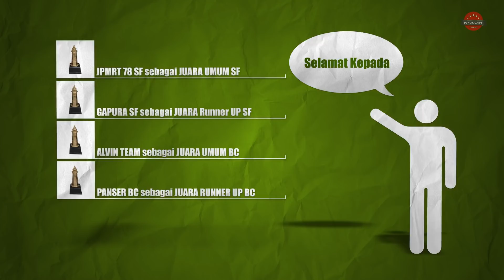PIALA HUT TANGSEL 10 SUKSES Digelar Dengan Total 3.201 Tiket TERJUAL HABIS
Piala HUT TANGSEL 10 menjadi event paling bersejarah dalam lomba burung, selain menggunakan 2 lapangan, event lomba burung ini yang pertama kali dihadiri oleh Walikota Tangerang Selatan Ibu Airin Rachmi Diany, S.H., M.H., M.kn. Berikut flashback Piala HUT TANGSEL 10 yang digelar di lapangan SUNBURST BSD Minggu, 18 November 2018 :